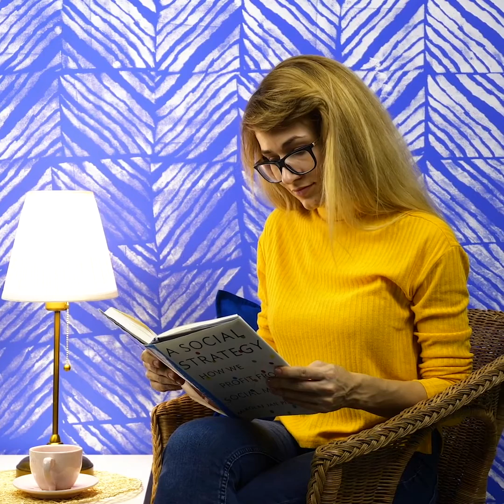20 IDEE BRILLANTI PER DECORARE LE PARETI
Modi Adorabili per Decorare le Pareti come un Vero Artista

Allora, in questo video ti mostrerò dei nuovi modi per dare a casa tua un aspetto più accogliente trasformandola con oggetti di uso quotidiano.
- Puoi usare delle foglie come stencil per decorare le pareti usando diversi tipi di vernice colorata. Questo trucco è fantastico soprattutto in autunno.
- Puoi usare un massaggiatore per il cuoio capelluto o una spazzola per capelli per creare dei fantastici motivi geometrici. Dai una prima passata di colore e quando si asciuga passa sopra con un altro colore più chiaro.
- Puoi mettere le calze a rete sul rullo per creare un effetto particolare sul muro.
- Oppure puoi fare qualcosa di più audace e utilizzare una corda per dargli più consistenza.

Segnalibri:
1:03 - Fantastici schemi a forma di pesce
1:33 – Un parete scintillante
2:57 - Stampa animalier
4:24 - Motivi geometrici con il nastro adesivo
5:29 - Stampa in pizzo 3D
7:04 - Adorabili cerchi 3D
8:45 - Fantastico motivo a parete

5 Minuti Creativi - Bambini